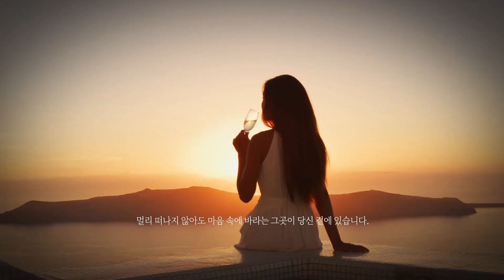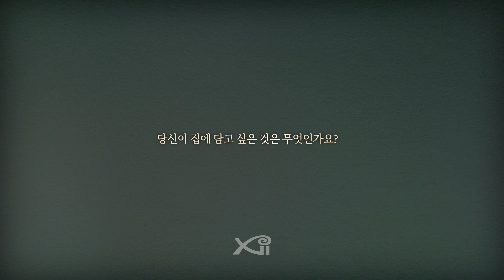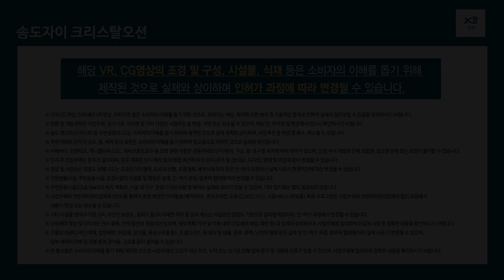영원한 작품이 되다. 송도자이 크리스탈오션 홍보영상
송도 하늘과 바다 사이
영원한 가치를 담은 프라이빗 라이프

바다를 향해 열린 동배치
집안 어디서나 조망 가능한 풀베이
특화설계를 통한 최적의 오션뷰
품격이 다른 커뮤니티 CLUB XIAN

송도자이 크리스탈오션을